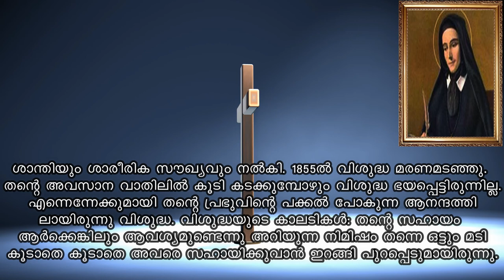Saint of the day | December 15 | ST. MARY D ROSA | Jijo Joseph | Malayalam | അനുദിന വിശുദ്ധർ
AthmeeyayathraSanoop Kanjamala lovejesusdivine Jesus4Ushaji thomas

Fr. Jacob Manjaly fr behanan holy qurbana Fr noble thomas parackal fr augustine vallooran fr antony parankimalil fr anish mundackal fr mathew vayalamannil fr bobby jose capuchin fr behanan
fr binoy john fr thomas vazhacharickal fr.thomas kozhimala fr paulose parekkara poulose parekara speech santhwanam shalom fr dominic valanmanal fr davis chiramel Fr Fernando Suarez fr georgi pallikunnel fr george arackal fr james martin fr joseph puthenpurackal fr jinu pallipattu fr jison paul vengassery fr.jens cheenkallel fr.james manjackal fr james elenjickal fr jince cheenkallel fr kochu Mathew fr mathew elavumkal vc fr kozhimala fr jacob manjaly speech fr joy chencheril fr joy chembakassery fr john painumkal fr jojo marippattu fr joji Varghese mario joseph philokalia fr mathew naickomparambil fr nelson lobo fr nelson job chettikad st antony's church fr john nepil fr p devadas fr romal kaniyamparambil fr shibu tom Varghese fr suresh jose fr danny capuchin fr thomas vazhacharickal fr.thomas kurian thazhayil fr vipin kushuthara fr wilson mecheril Bible convention dhyanam Malayalam Christian Devotional Speech ShalomShalom TV Night Vigil Message - FrJison Paul Vengasserry_Feed My Sheep Divine Mercy Daily NewsFr Jince Cheenkallel Powerful Talk  Christian devotional Catholic Teaching About Eternal Hell.Fr Daniel Poovannathil
Shekinah Television PU Thomas Navajeevan navajeevan trust Kottayam Fr.Xavier Khan Vattayil Official ABHISHEKAGNI അഭിഷേകാഗ്നി FRXAVIERKHANVATTAYIL # SEHION
Christian Times Inspiring Catholic Talks sunday shalom sunday shalom Grace Community Global
Grace Community Global My convictions on Holy Mother Mary. Br. Sajith Joseph.ESTER 2021 Malayalam Christian DevotionalFr Shaji Thumpechirayil is from the album The Passion by Celebrants India.

Yarusalem Naayaka
Benjamin Mathew

 Krupa Venam Appa II Wonder Kidz II In Triple Languages II Blessing Today Church

anointed song which br binu jose chacko received from holyspirit.